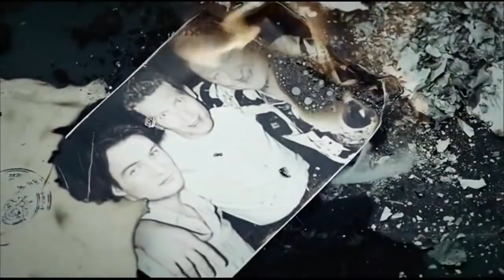Мажор 3 сезон Официальный трейлер 2018